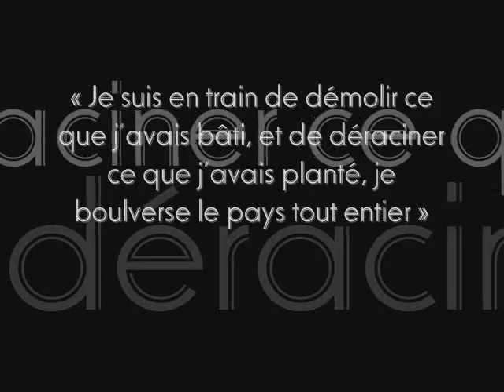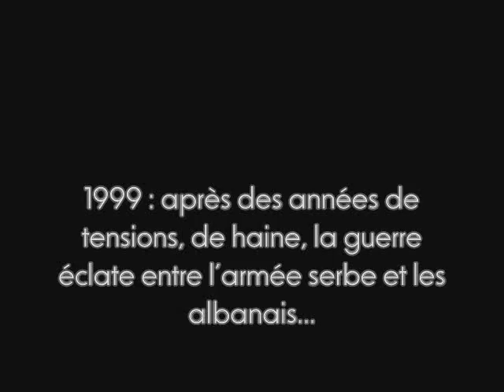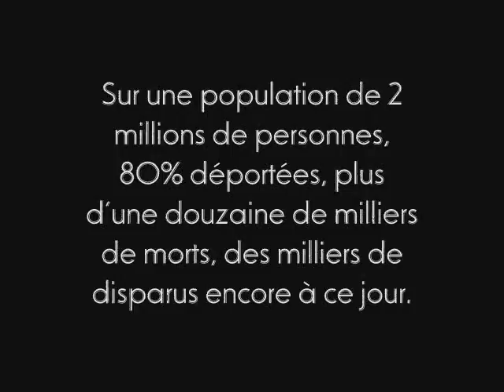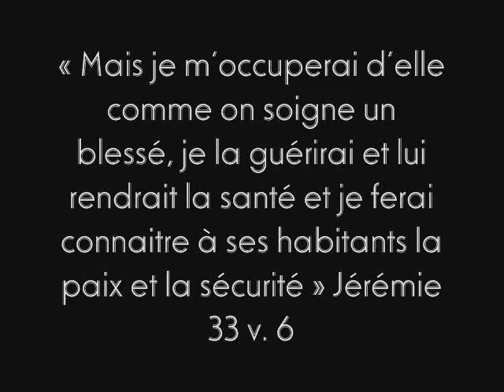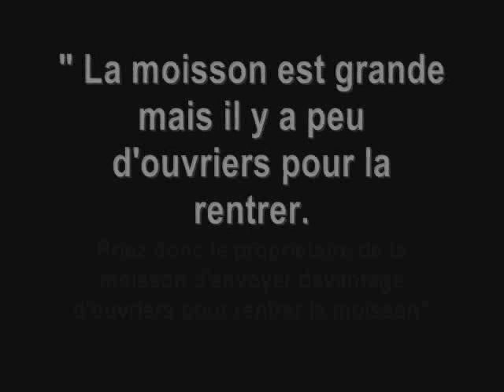une priere pour le kosovo